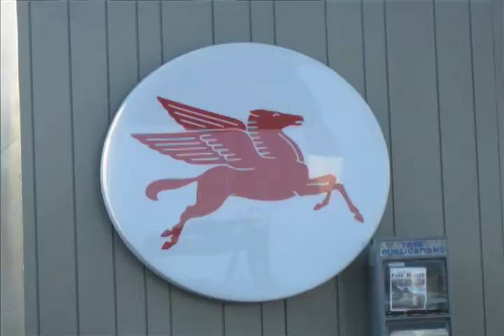Niger Delta Oil Curse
A short clip in memory of the exploited people of the oil rich Niger Delta in Nigeria, with music from Fela Anikulapo Kuti. This was inspired by "The Next Gulf: London, Washington and Oil Conflict in Nigeria" a terrific book by British authors,Andrew Rowell, James Marriott, Lorne Stockman. Please visit their website at htp://